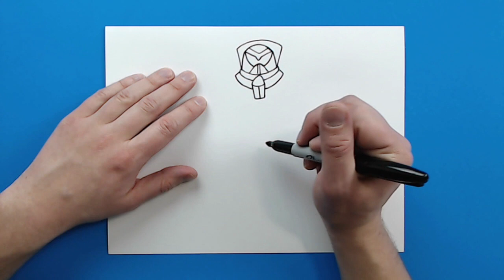How to Draw GIPSY DANGER!!!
Step by step video on how to draw GIPSY DANGER!!!

SUPPLIES:
Colored Pencils